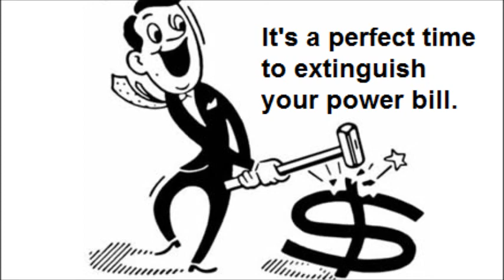Solar Power Hervey Bay - Solar Power Discounts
Solar Power Hervey Bay - Solar Power Discounts team are passionate about renewable energy and the sustainable energy needs of Australians.

At Solar Power Hervey Bay - Solar Power Discounts we ensure our family business values from the initial sales team contact right through to the vey important after sales service.

Solar Power Hervey Bay - Solar Power Discounts are here to help you make the right choice as simply as possible the first time, as upgrading later is no longer viable with the changes to the feed tariff. In plain language we will design a system that is perfect for your individual needs and budget, with no nasty suprises after you have made the solar commitment.

Solar Power has never ever been this cheap.

A perfect moment to extinguish your power bill.
ALL SOLAR PANEL & INVERTER manufacturers have massively cut back their pricing to stimulate their respective slowing economies.

We are still continuing to pass on those savings in full until the end of the month.

Our Australian dollar is surging higher than the US dollar making imports much cheaper.

The Government solar power rebate is at an all time high.

Today's spot price for STC's is $34.00 and this time last year it was $18.00. There are 166 STC'S which constitute a Government entitlement on a 5KW system and the rebate has almost doubled.

The big cash handouts can't, and won't last.

If ever the time was perfect for pouncing on a brilliant deal, then of course it must be now.